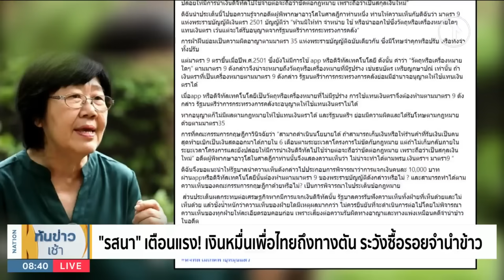"ศิริกัญญา" ซัดอำนาจเงินมีพลังกว่าเสียง ปชช. ทำการเมืองบิดเบี้ยว! | เนชั่นทันข่าวเช้า | NationTV22